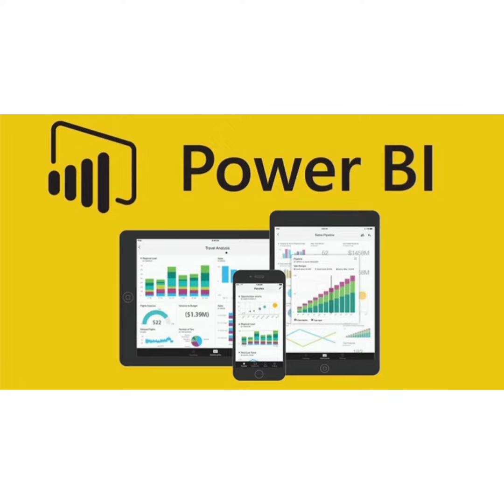Data Analitika nədir?Data Analitik kimdir?Bu sahe uzre nece hazırlaşmaq olar?